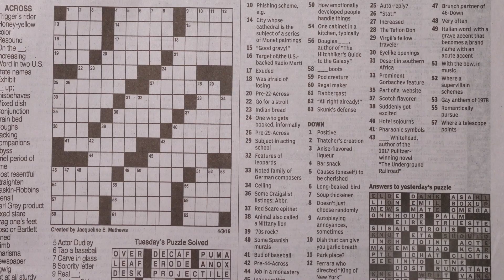GH: Why Are We Scared of Aging?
What’s so scary about wrinkles, extra fat we didn’t have as teenagers, and the ever-changing relationship we have with our appearance?? Oh right. We talk about hormones and discovering how we are supposed to treat our bodies according to our cycles. Also… we’re no longer the youngest generation who knows the 411, by keeping our older generations young, we’re out of the loop.